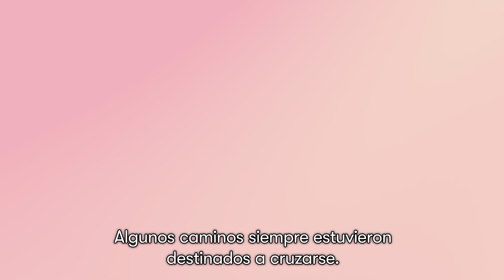Nueva Camiseta de Boca Juniors || Los caminos se cruzan en Suecia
¡Betsson es el Casino Online y Casa de Apuestas con más trayectoria en el Perú! Registrate en betsson.com.pe y empieza a disfrutar de los mejores mercados de apuestas, tragamonedas y mesas completamente en vivo.  Juega con nostros y haz la diferencia en tu día a día. Apuestas especiales, promociones únicas, transmisiones de eventos deportivos en vivo y un regalo de bienvenida en casino y deportes ¡No esperes más! Nos vemos en Betsson.

Betsson Perú en Facebook | @betssonperu en X | @betssonperu en Instagram.